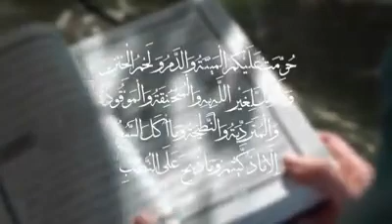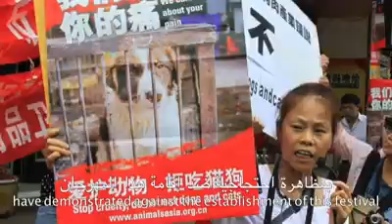بعد ازمه كورونا الصين تدرس تطبيق الشريعه الاسلاميه في اكل الصينين ؟